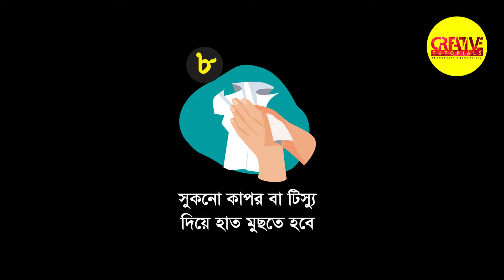Coronavirus: How to wash your hands to prevent the virus?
Coronavirus: How to wash your hands to prevent the virus? WashYourHands .করোনাভাইরাস থেকে রক্ষা পেতে হাত ধোয়ার নিয়ম

International Shopping
(যে কোন ইলেকট্রনিক জিনিস কিনুন)
Google play gift card (গুগোল প্লে গিভট কার্ড)
Netflix Gift card (নেটফ্লিক্স গিফট কার্ড কিনুন)
Games Platform subscription fee (গেমস প্লাটফর্মে পেমেন্ট নিন)
PUBG Mobile (Player's Unknown Battle Ground) Top up (পাবজি আনুন ক্যাশ নিন)
(নেটেলার, স্ক্রিল, পেপাল, পেওনিয়ার, পারফেক্ট মানি, পেইর ডলার কিনুন) (১০০% ট্রাস্টেড ওয়েবসাইট)